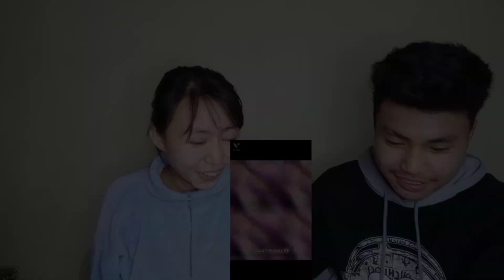Manipuri girl reacts to viral memes | Reaction video | Sil's taibang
Here's Another reaction of some viral memes 🍦✨